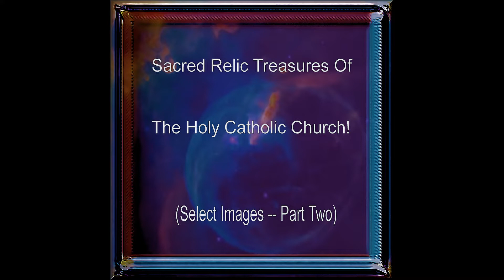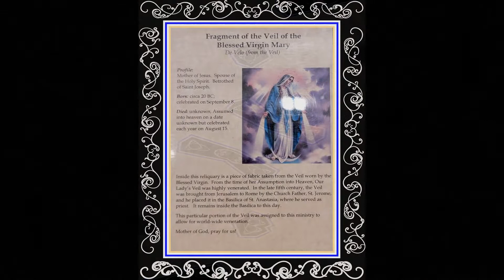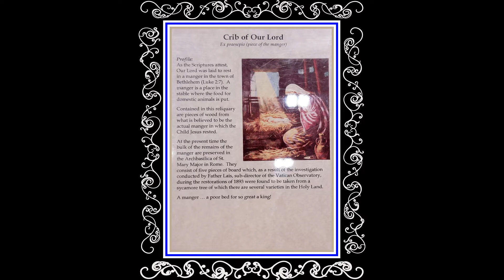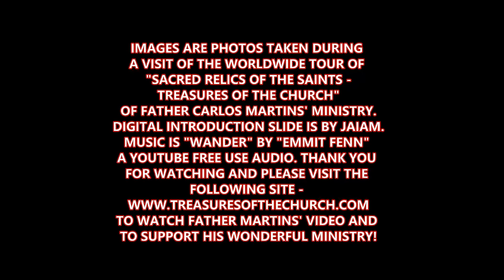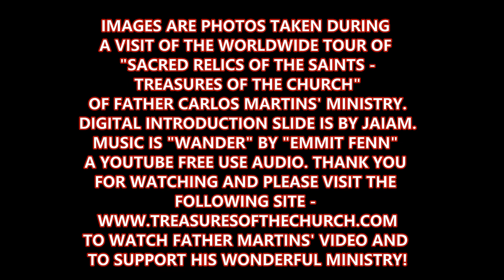Sacred Relics Of the Holy Catholic Church (Part Two)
Part two of a four part series of videos displaying photos taken during a recent church visit of the worldwide tour of the “Sacred Relics of the Saints – Treasures of the Church.” The tour is part of Father Carlos Martins’ ministry and allows visitors to view and learn about holy relics of Catholic Church. For me, it was one of the most faith filled evenings of my life and I urge anyone who can to attend Father Martins’ tour when it comes to an area near you and to visit his to see his video and support his wonderful ministry. This video is set to a musical score performed by Emmit Fenn.